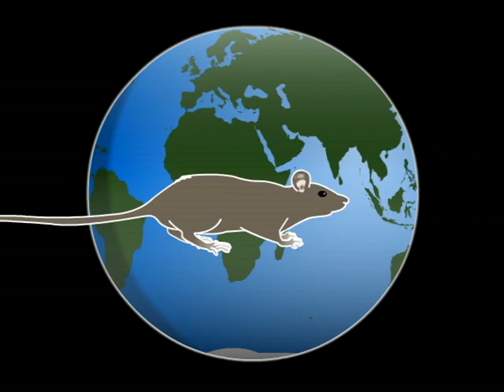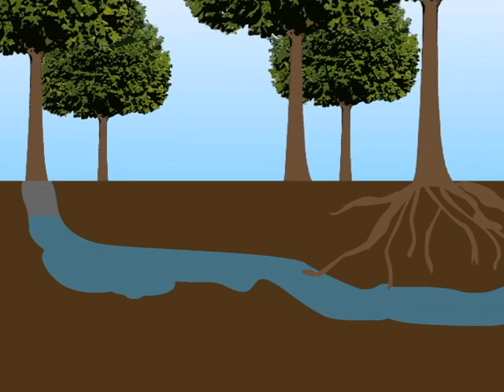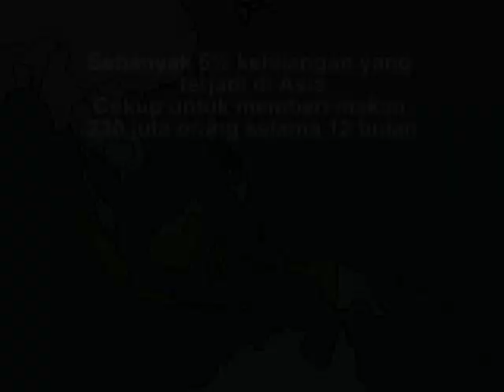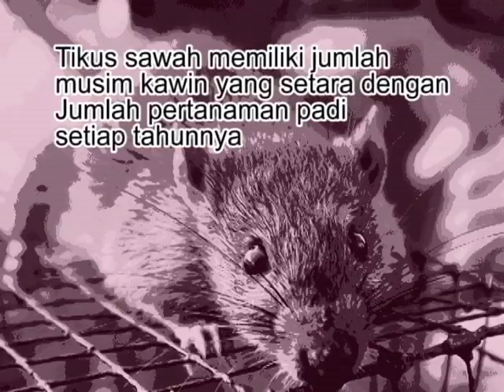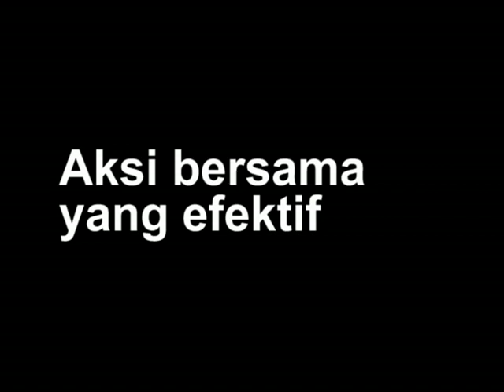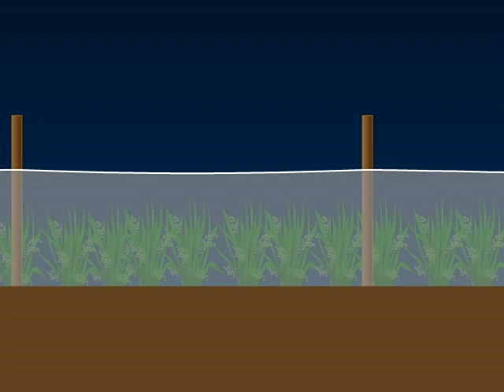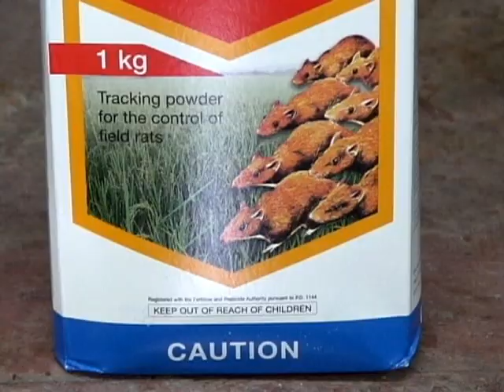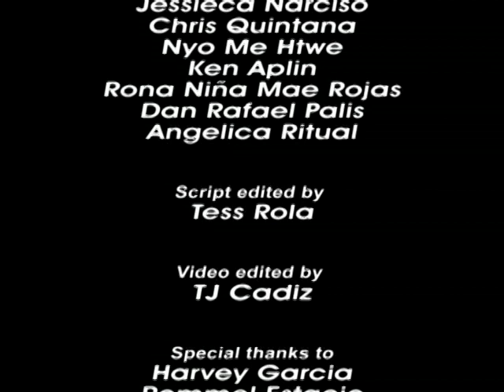Bahasa Indonesia--Padi dan Tikus (Of rice and rats): Introduction to ecological rodent management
Sebuah pengantar untuk pengelolaan binatang penegrat (tikus) berbasis ekolog.

Rodents have played a central role in human life for thousands of years, and comprise perhaps the most important family of mammals. This video, produced by the Irrigated Rice Research Consortium (IRRC; ) features the impacts of rodents on people and rice crops, particularly in Southeast Asia. The concept of ecologically based rodent management (EBRM) is explained, and effective community actions to control rice field rats are suggested.

Partial script:
Rodents are a nuisance to most people, annoying pests that eat and spoil our clothes and food and destroy our homes and highly valued personal belongings. They intrude on our personal space.

Unfortunately, rodents are everywhere, except for the snow-covered regions of the world. A select subset of species has become the ultimate mammalian weed, living in almost every habitat on Earth. They adapt well to environments
significantly altered by humans.

There are more than 2,270 species of rodents; 42% of all mammal species are classified as rodents. Surprisingly, only 10% of the different species of rodents are pests in agriculture.

Majority play an important role in the food chain. In some cases, they become important engineers of the ecosystem. Their burrows and trails influence the flow of water and nutrients at a local scale. Their collection and hoarding of seeds in a forest can lead to new trees sprouting away from the competition of other trees.

They play an important role in regulating the population growth of some weeds and insects because they are an important part of their diet. Therefore, many species of rats need to be protected for us to have a healthy functioning ecosystem.

The challenge is to develop ways to control the pests without greatly affecting those that are beneficial in our environment.

These pest species—often known as public enemy number 1—have three major impacts.

They cause significant damage at any stage of a growing crop. They cause losses after harvest to stored grain and vegetables. Farmers are devastated because they have already invested their money and time in growing and harvesting the crop, and preparing it for sale. And, the last but often overlooked impact is that they affect the health of smallholder farmers.

Rodents are carriers of at least 65 human diseases. Some 20 of these are severely unbearable and may lead to death. What is troubling is that most of these diseases can be readily treated by antibiotics if detected early. Too often though, the symptoms are confused with malaria, dengue, or seasonal flu. They are often left untreated or treated too late to prevent serious illness or death.

According to rodent expert Dr. Grant Singleton, across Asia, rodents cause rice crop damage ranging from 5% in Malaysia to 17% in Java, Indonesia.

A loss of 6% in Asia is enough rice to feed 230 million people—roughly the population of Indonesia—for 12 months.

Rat damage is often patchy, and as family rice plots are small, it is not unusual for farmers or villagers to lose half of their entire rice crop to rats. For subsistence farmers, this can be devastating.

In Southeast Asia, the ricefield rat, Rattus argentiventer, is the number-one preharvest pest in Indonesia and is one of the top three pests in Vietnam and parts of the Philippines.

In Lao PDR, a member of the Rattus rattus complex of species sporadically causes tremendous problems  over a large geographic scale, and Lao upland farmers consider rats as the problem they have least control over.